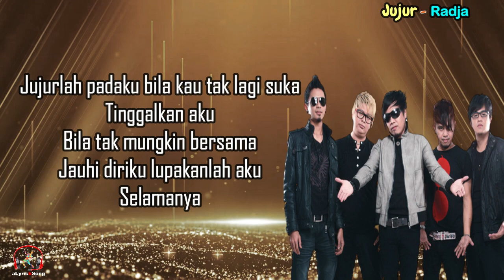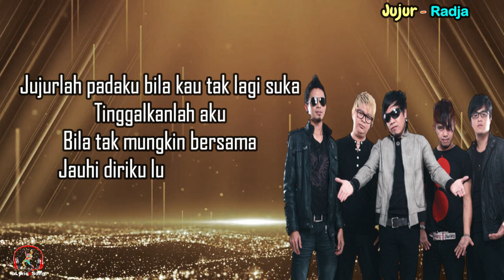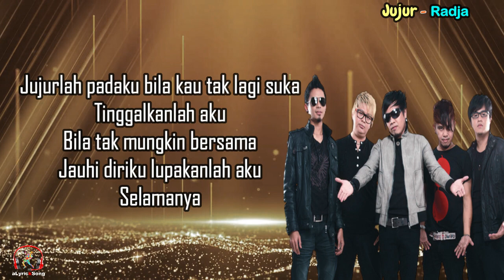Radja - Jujur (Lirik Lagu)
Jujur
Radja

Lirik
Hu.., uh..

Duhai kekasih pujaan hatiku
Dapatkah kau memberiku satu arti
Sedikit rasa yang bisa kumengerti
Bukan sumpah atau janji

Buktikanlah bila kau ada cinta
Setulus hatimu bisa menerima
Sebatas kejujuran yang kau miliki
Bukan sekedar bersama

Jujurlah padaku bila kau tak lagi cinta
Tinggalkanlah aku
Bila tak mungkin bersama
Jauhi diriku lupakanlah aku ho ho wo..

Jujurlah padaku bila kau tak lagi suka
Tinggalkan aku
Jauhi diriku lupakanlah aku
Selamanya

Bukan sekedar bersama

Tinggalkan aku
Selamanya